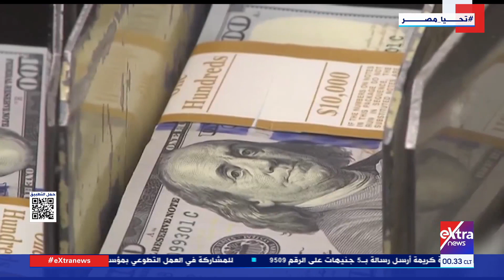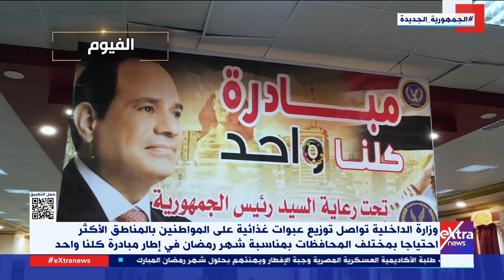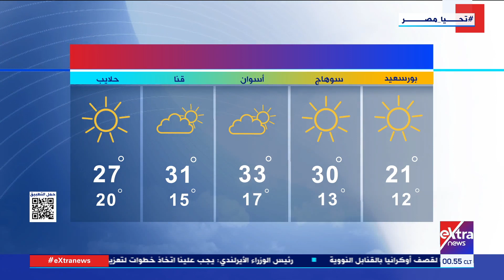غرفة الأخبار| جولة الـ12 منتصف اليل الإخبارية.. فتح مراكز الاقتراع في الانتخابات الرئاسية الروسية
15 مارس 2024